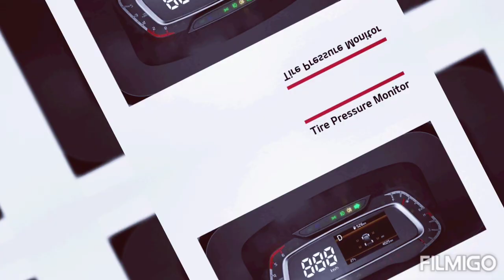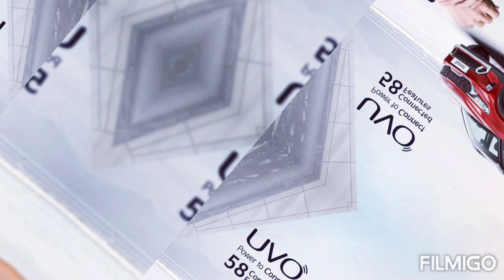KIA Sonet 2021 || New Big Updates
KIA Sonet 2021 || New Big Updates || Changes In New KIA Sonet
In this video You will see some new major updates in KIA Sonet 2021.